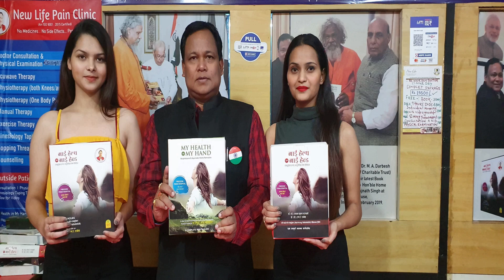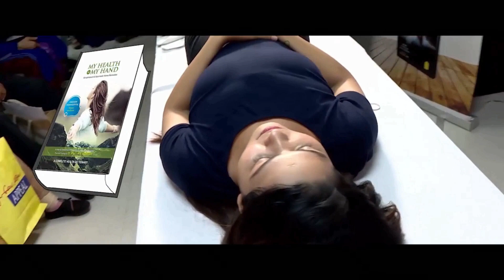जोड़ों के दर्द से अगर 8 -10 साल से परेशान हो तो ये काढ़ा हर रोज एक से दो बार पियो,Guaranteed Treatment